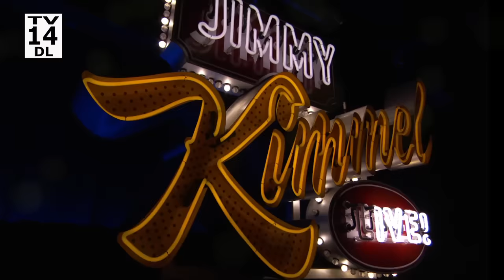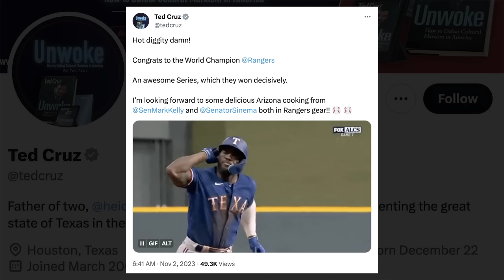Trump’s Dumb Sons Testify in Fraud Trial & George Santos Lives to Scam Another Day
It was hometown date night on “The Golden Bachelor,” the Texas Rangers beat the Arizona Diamondbacks last night to bring home their first ever World Series and Ted Cruz chimed in, Trump’s most embarrassing sons took the stand in the $250 million fraud case against their family business, Donny is planning to start another University called “The American Academy,” Congressman George Santos will live to scam another day after the House rejected a resolution to expel him from Congress, and there is a bombshell announcement from the American Ornithological Society in regards to naming birds.